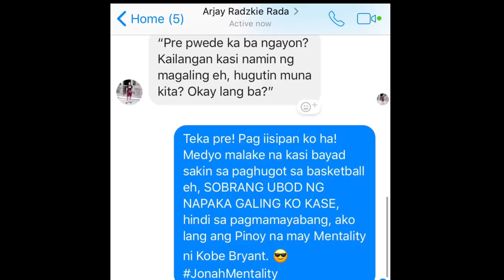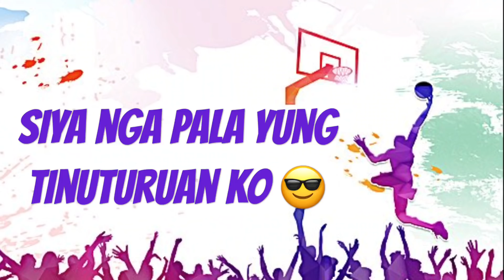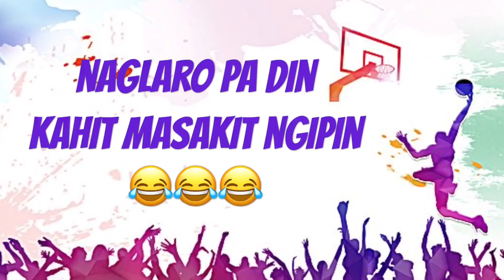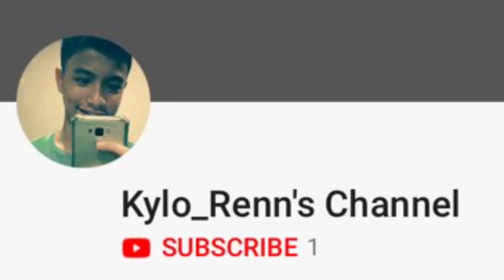HINUGOT AKO SA BASKETBALL (w/ Stephen Gummy)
Pag may Mentality ka talaga ni Kobe, huhugutin ka talaga!